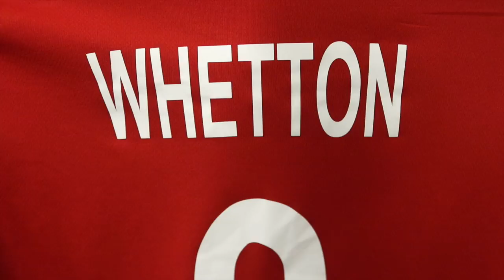FREESTYLERS FC vs PALMERS FC | YouTube Face Off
In todays game we take on Palmers FC!